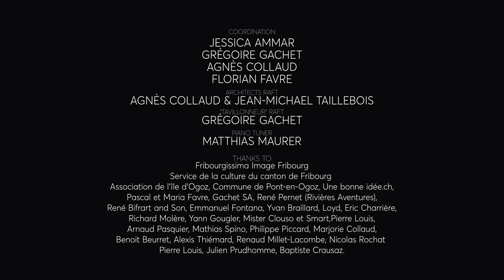Improvisation on "Adyu mon bi payi" - Florian Favre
-IDANTITÂ-
"A contemporary vision of Fribourg’s cultural heritage".

Captured live on the 12th of october on Lac de la Gruyère.

Shot in 4K with a RED movie camera and drones over the lake, and binaural capture for the sound, this project, carried out in collaboration with the Cultural Service of the State of Fribourg and the support of Fribourgissima - Image Fribourg, combines the talent of a renowned pianist, architects, directors and other technicians and craftsmen, all from Fribourg (CH)!

Put audio headphones on for a complete immersion!

TEAM:

Music: improvisation by Florian Favre on Adyu mon bi Payi (by Pierre Kaelin)
Edit Video : Farah Jamshidian
Color grading :Valérian Renfer
Sound, mixing and realisation: Jessica Ammar
Arhitects of the raft: Agnès Collaud and Jean-Michael Taillebois

With the support of Fribourgissima Images Fribourg and le service de la culture du canton de Fribourg